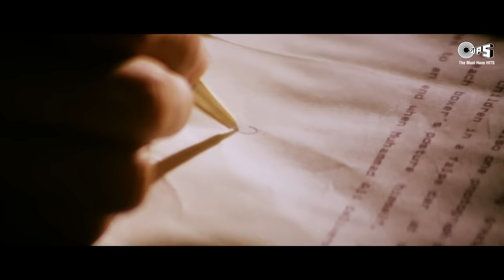Aankhon Se Tune Kya Keh Diya | Kumar Sanu | Alka Yagnik | Ghulam (1998)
Song Name : Aankhon Se Tune Kya Keh Diya
Movie Name : Ghulam (1998)
Singer(s): Kumar Sanu, Alka Yagnik
Music Director: Jatin - Lalit
Lyricist: Sameer

Movie Cast & Crew:
Producer: Mukesh Bhatt
Director: Vikram Bhatt
Cast: Aamir Khan, Rani Mukherjee

Song Lyrics:

Aankhon Se Tune Yeh Kya Keh Diya
Dil Yeh Deewana Dhadakne Laga
Tanhayee Mein Ham Mile Iss Tarah
Barish Mein Shola Bhadakane Laga
Tu Tadap Ne Laga Main Machalane Lagee
Bund Tan Pe Giree Jan Machalane Lagee
Chha Raha Hai Ajab Sa Nasha

Thodee Sardee Bhee Hai
Thodee Garmee Bhee Hai
Thodee Hai Bebasee
Thodee Marjee Bhee Hai
Aise Mein Ham Bhala
Kya Karen Tu Bata
Jo Bhee Hota Hai
Woh Hone De Dil Ruba

Pas Aau Jo Main Dil Yeh Darta Hai Kyun
Dur Jayega Tu Aisa Lagta Hai Kyun
Maine Wada Kiya Maine Lee Hai Kasam
Umrr Bhar Naa Kabhee Pyar Hoga Yeh Kam